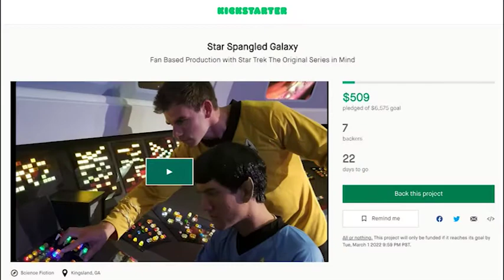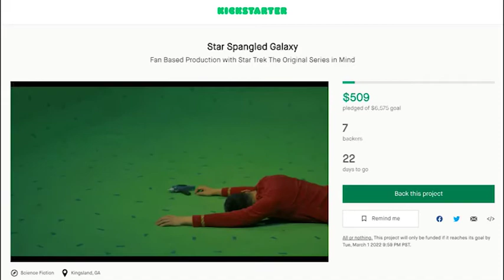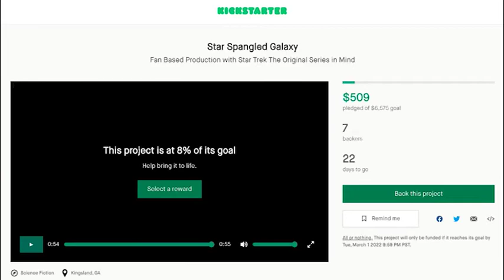Fan Film Factor interview with JOHN BROUGHTON and JOHNNY K. of FARRAGUT FORWARD